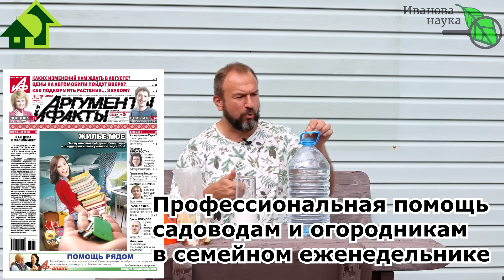НЕ ВЫБРАСЫВАЙТЕ КОРКИ! ОБЕЗЗАРАЖИВАНИЕ ЛЮБОЙ ПОЧВЫ арбузными и дынными корками. Ферментация корок.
Арбузные и дынные корки - сезонные отходы, которые очень ценные для почвы и для растений. Как правильно использовать корки арбуза и дыни - смотрите в этом видео.

Защита почвы (Метаризиум) - препарат на основе композиции штаммов гриба Metarhizium, предназначен для защиты растений от насекомых-вредителей и ускоренной их минерализации в почве, а также для борьбы с болезнями растений.
Защита комплексная (Метаризиум+Боверия) – комплексный препарат на основе композиции штаммов грибов Metarhizium и Beauveria, предназначен для защиты растений от насекомых-вредителей и ускоренной их минерализации в почве, а также для борьбы с болезнями растений. Оптимален для обработки почвы.